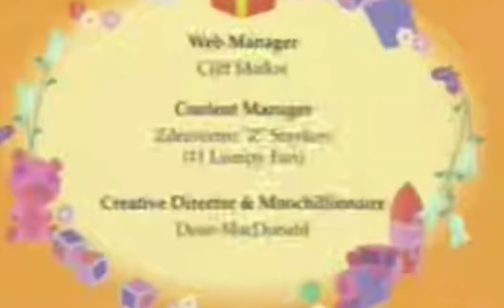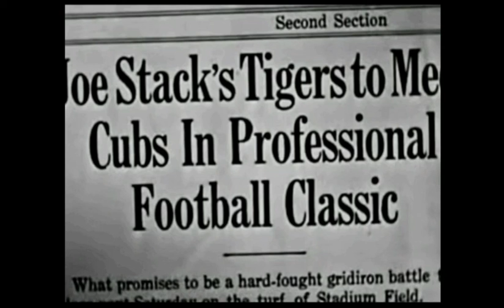Canal BNB TV Fin de Happy Tree Friends e inicio de Los tres animales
BNB TV